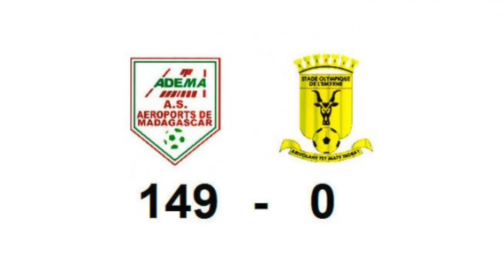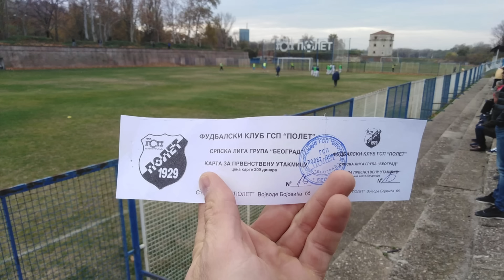TOP 5 NEUVĚŘITELNÉ FOTBALOVÉ REKORDY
Fotbal je tou nejpopulárnější míčovou hrou na světě a pochopitelně v ní najdeme i nespočet rekordů a neopakovatelných okamžiků. Pojďme se v dnešním videu podívat na 5 nejzajímavějších a zároveň až neuvěřitelných rekordů, které v dějinách fotbalu padly.